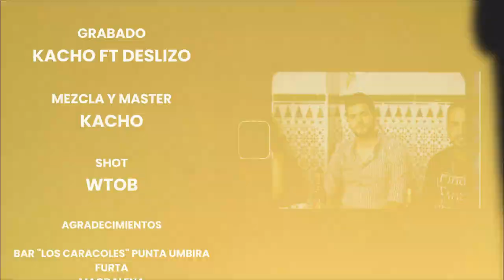Kacho ft Mc K - ENFOQUES (Prod. EDW Beats) VIDEOCLIP OFICIAL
Videoclip del tema "Enfoques" junto a MC K de la DobleF. Grabado y editado por WhiteTrash O.B en Punta Umbría (Huelva). La canción está incluida en el último trabajo de Kacho titulado ACHOCALIPSIS.